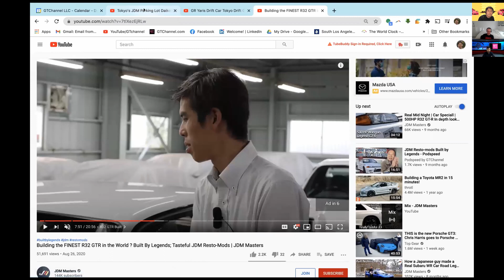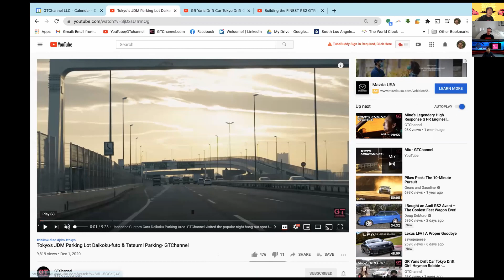Toyota RAV4 Prime PT. II - Podspeed Episode 33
After spending a week, James gives us his review of the new Toyota RAV4 Prime.